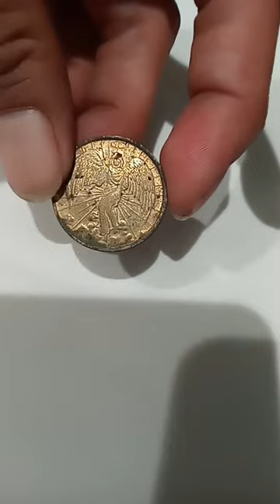angel on both sides, 3rd one in my life that ended up in my possession